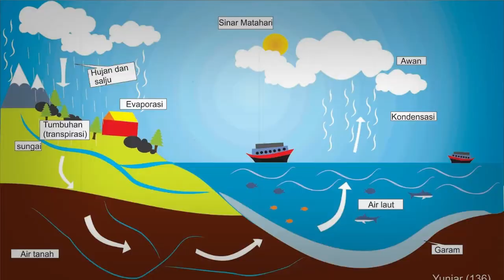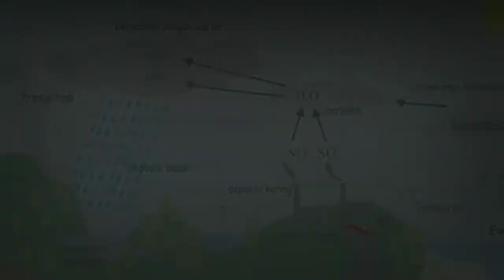Tornado Dahsyat Disertai Hujan Es Sapu Kota-Kota di Indonesia, Semua Ludes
Banyak sekali kejadian kejadian mengerikan yang menerjang pemukiman warga di beberapa wilayah Indonesia baru baru ini.. bahkan diantaranya sampai menimbulkan dampak yang sangat buruk.. ok sobat, berikut adalah beberapa peristiwa petaka alam yang berdampak buruk bagi warga…

Hei Sobat FLASHNEWS Yang Terbaru,tercepat,terpercaya!! Kami Akan Memberikan Informasi-informasi Terkini Yang Terjadi di Berbagai Belahan Dunia. Peristiwa Alam Akan Menjadi Topik Utama Yang Akan Kami Ulas Setiap Harinya, Dan Tentu Saja Memberikan Informasi Tentang Kejadian Unik Dan Aneh Yang Terjadi di Dunia ini.